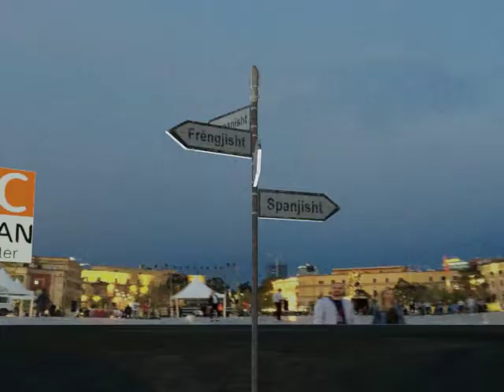ELC (European Learning Center)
ELC - The place to learn a new language.